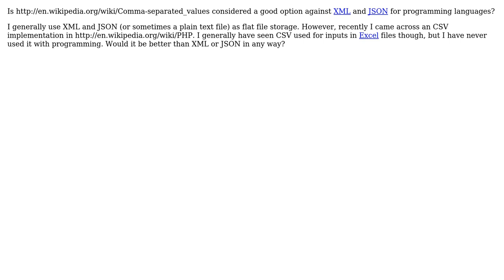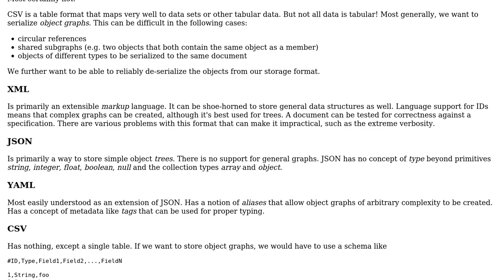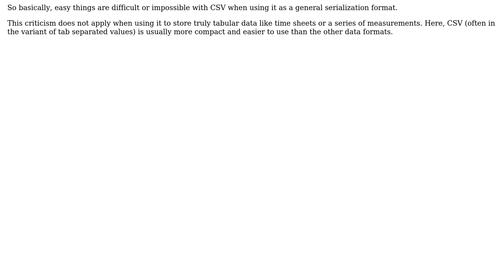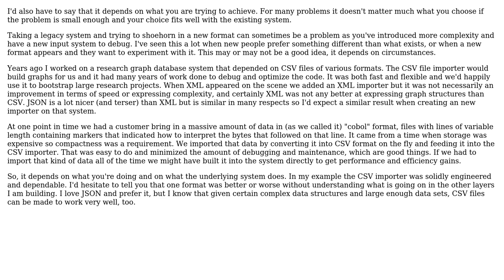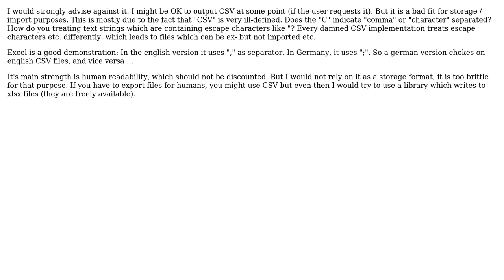Software Engineering: Is CSV a good alternative to XML and JSON? (5 Solutions!!)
Software Engineering: Is CSV a good alternative to XML and JSON?

With thanks & praise to God, and with thanks to the many people who have made this project possible! | Content (except music & images) licensed under CC BY-SA | Music | Images & others | With thanks to user whatsisname user Vishwas user tom user Peter Mortensen user Fran K. user Christian Sauer user amon and the Stack Exchange Network Trademarks are property of their respective owners. You are responsible for your own actions.